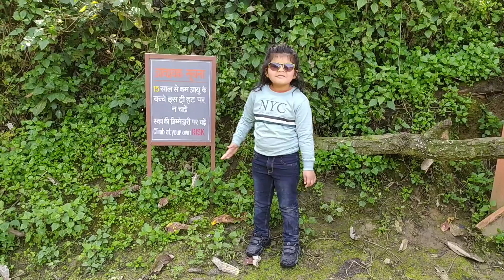Urban Forest in Dehradun